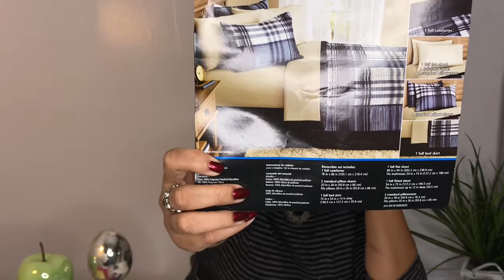Bath & Body Works Haul Semi Annual Sale, Dollar Tree Haul and Walmart Haul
Hey guys, It's back!!! The Bath & Body Works semi annual January sale. Plus I ran to a few other stores and picked up some bargains.  Wow, a Bath & Body Works Haul, A dollar Tree Haul and a small Walmart Haul and Marshall pickup, good deals. Annddd... Welcome to Tracie's Place... I'm Tracie, and I'm glad you've joined me for my new video! Also thumbs me up... "Like the Video!" LOL It helps me out in getting the video to more people who may want to see videos like these!

Tracie’s Place
Cincinnati, Ohio
                  45240